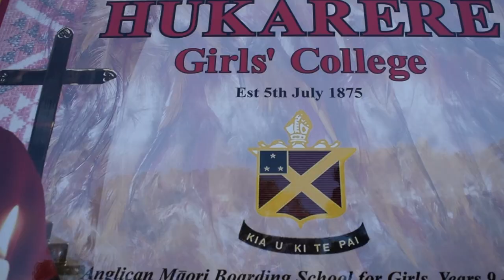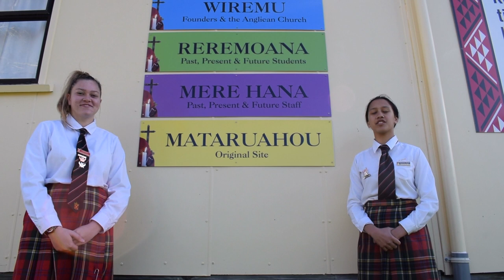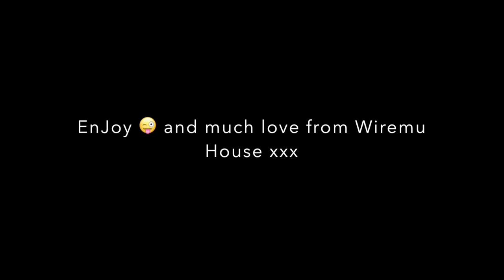Wiremu Whare Intro Vid | Hukarere Girls' College | Hiria Horua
Wiremu Whare's Introduction Video For House Kapa Haka 2017

Weekly Videos Coming Soon...very very soon hahaha
-Vlogs, Challenges, Music Covers. etc

Follow The Platforms
Hiria Horua